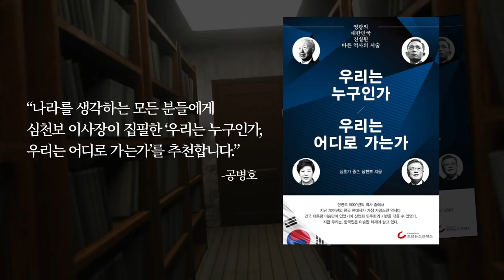폴 존슨 / 나라를 망친 사람들 [공병호TV]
Bitcoin : 3MTW849AkP2ftLeSK2teZHMmzLu7Z83s9U